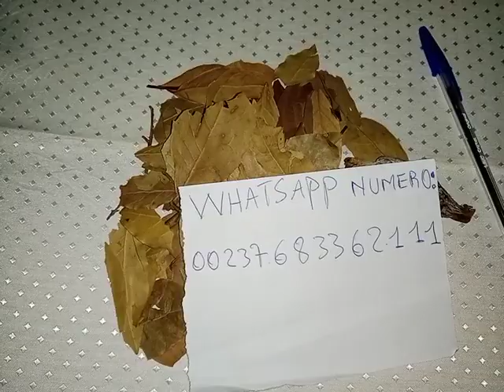ASTUCE POUR UN RETOUR D AMOUR OU UN RETOUR D AFFECTION..